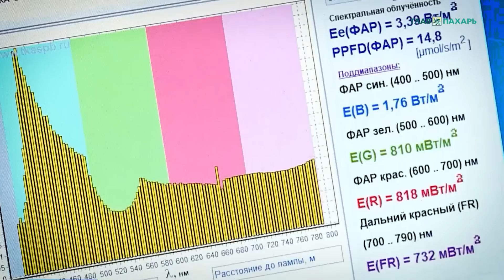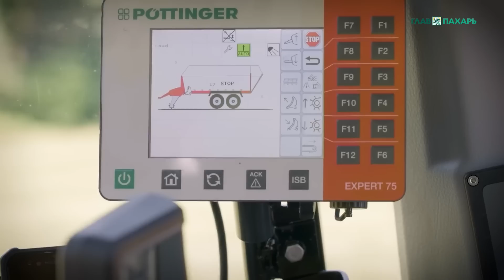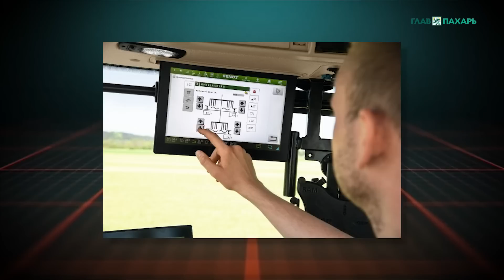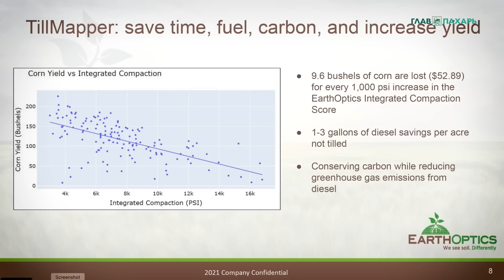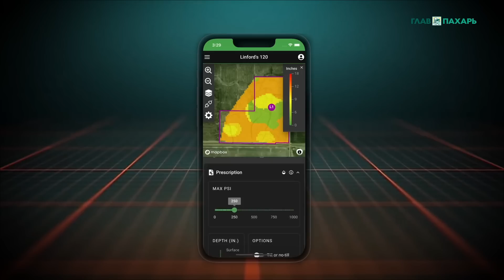Новости из мира сельхозтехники и АПК за период 16.01.2023 — 22.01.2023. Итоги недели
00:00 Новости из мира сельхозтехники и АПК за 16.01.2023 — 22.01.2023.

00:25  МТЗ увеличил гарантийный срок эксплуатации техники BELARUS.

01:21 Уральский завод гражданской авиации и Авиационный альянс Аэрохимфлот подписали соглашение о поставке новых кукурузников.

02:08 В России появились новые мини-погрузчики Zoomlion ZS080V с бортовым поворотом.

02:48  Ученые Костромской сельхозакадемии изобрели новую осветительную установку для тепличной земляники.

03:30 В США возродят производство сверхмощных тракторов Big Bud.

04:35 Pöttinger перезапустил серию самозагружающихся прицепов Boss 3000.

05:07 Fendt обновил роторные валкователи серии Former 14055 PRO.

06:04 Ceres показал новое оборудование для работы со свеклой.

06:35 На британской выставке LAMMA-2023 показали новые самоходные опрыскиватели Bateman.

07:05 DLG полностью останавливает сотрудничество с Россией и Беларусью.

07:38 CNH Industrial инвестировал в технологическую компанию EarthOptics.

08:30 В космос запустили первый профильный сельскохозяйственный спутник.

09:21 Торговый дом «Русторг» расширяет региональную сеть поставок сельскохозяйственных шин Maxam в России.

10:04 Во Франции состоится парад старинных комбайнов и тракторов.

10:33 Портрет Лионеля Месси появился на кукурузном поле в Аргентине.